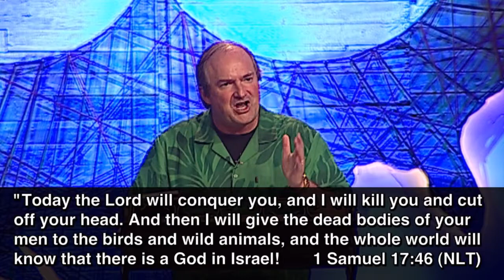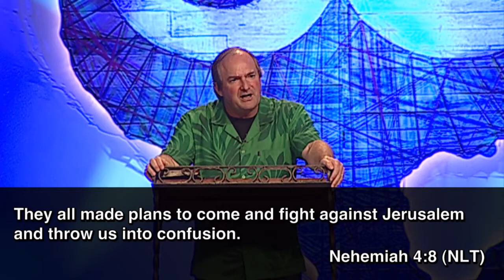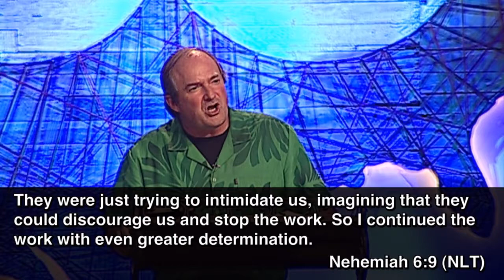"Winning Battles" by Dr. Berin Gilfillan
Speaker: Dr. Berin Gilfillan
Date: 09/2/2015